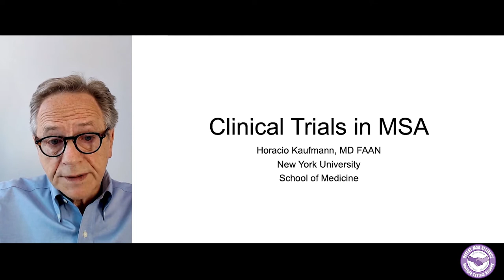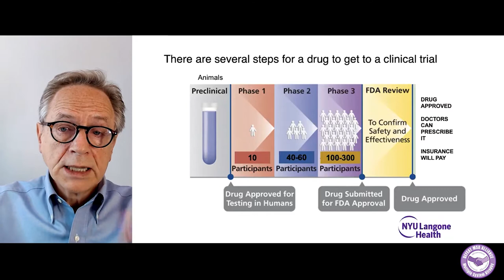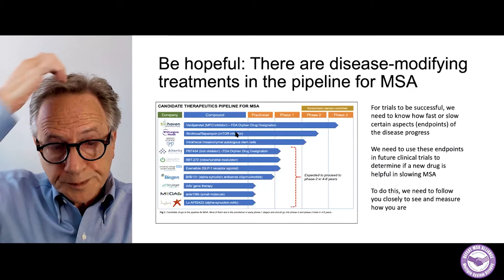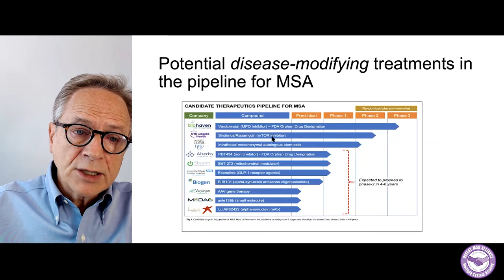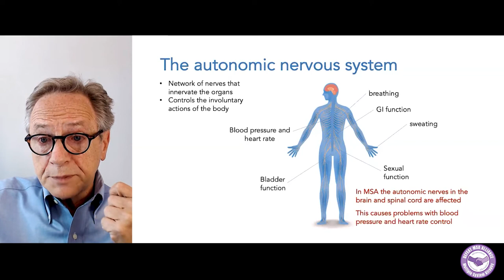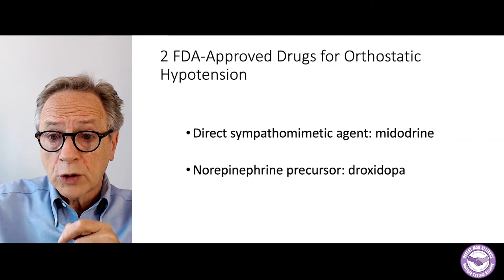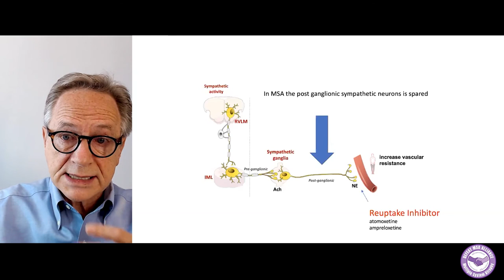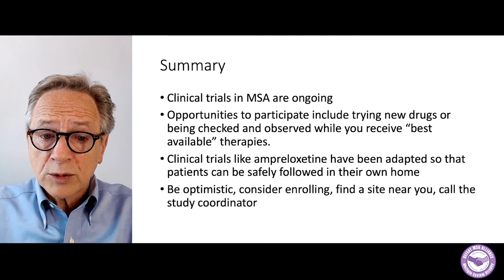Clinical Trials in MSA - Dr. Horacio Kaufmann (Part 4)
1st Annual All-Community Virtual MSA Conference 2020 - English
Speakers: Horacio Kaufmann, MD, FAAN